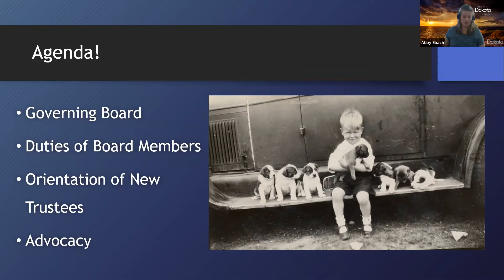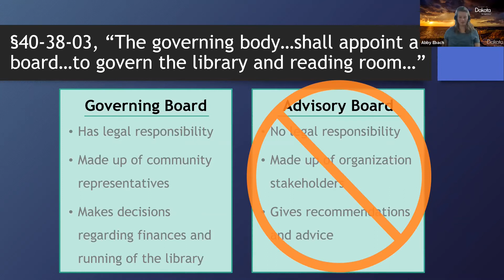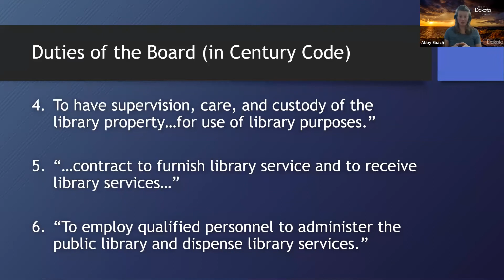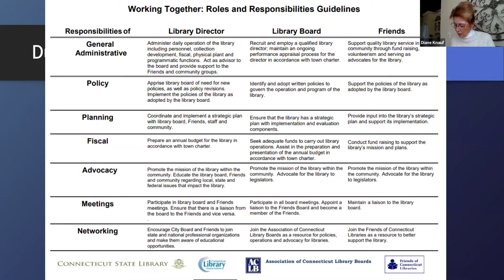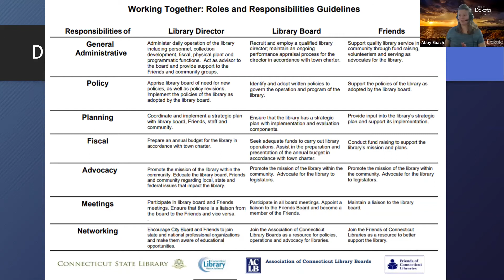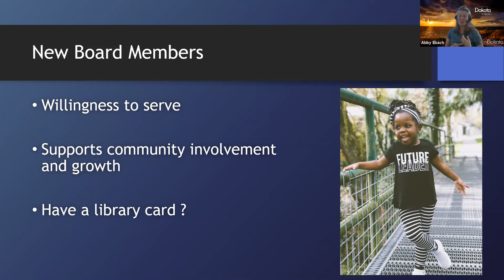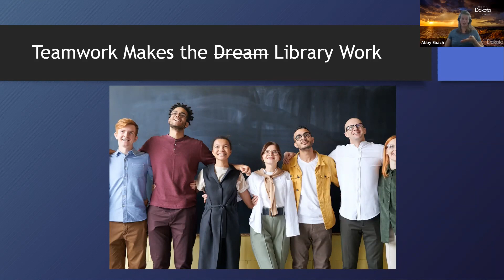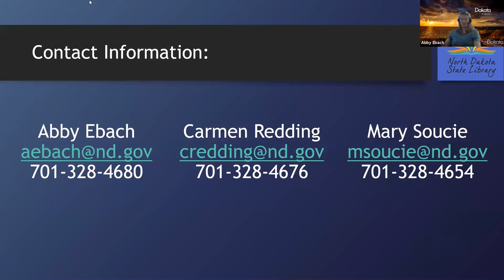Trustee Training: General Overview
This video presentation the first part of an eight part training series for library trustees.  Both new and veteran trustees are encouraged to view these informative videos.  These videos are North Dakota library board focused.  This video will provide a general overview of the function of a library board. Presented and recorded on February 9, 2021.